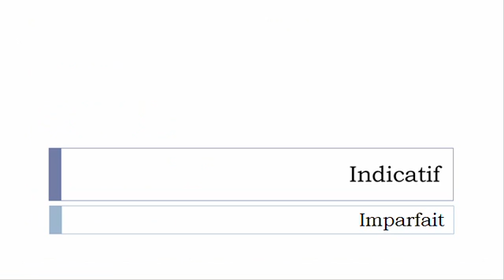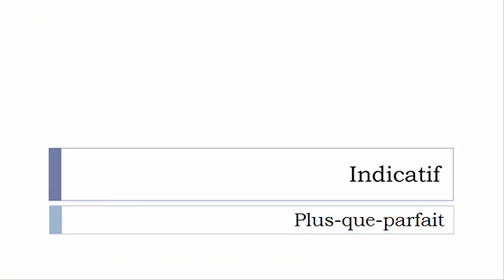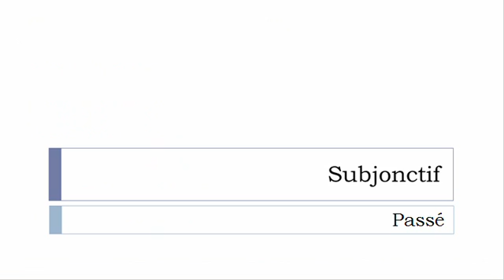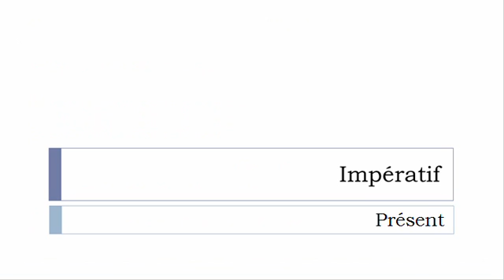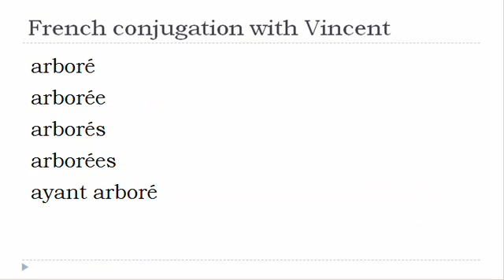French verb conjugation = Arborer